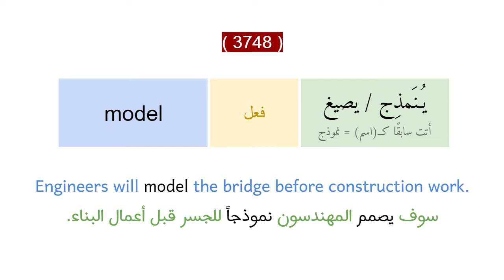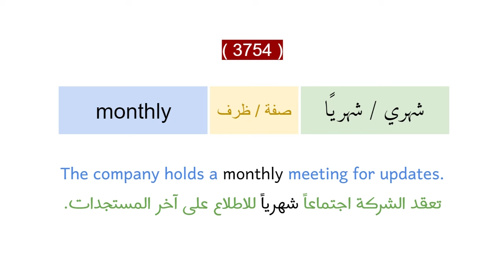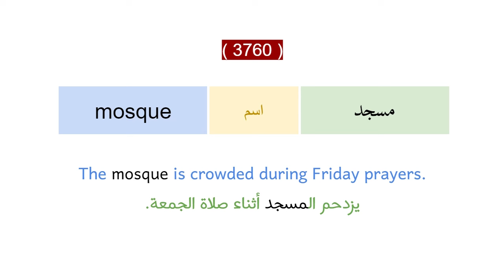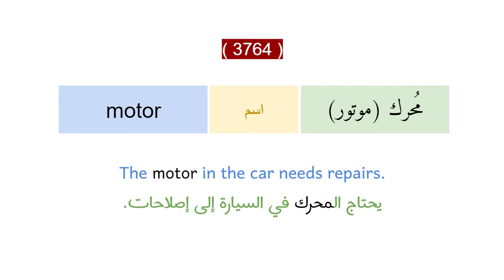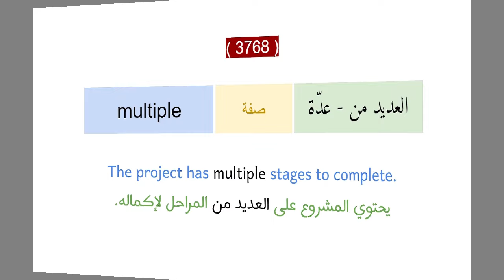أهم الكلمات في اللغة الانجليزية = المستوى الرابع - الجزء رقم 30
الكلمات المهمة في اللغة الانجليزية حسب قاموس أكسفورد
الجزء رقم 104 في السلسلة الكاملة
الجزء رقم 30 في المستوى الرابع (B2)
= بقية الكلمات التي تبدأ بحرف M

لقراءة وتحميل الكلمات مع الجمل (عبر قوقل درايف):
هذه السلسلة هي لعرض اهم كلمات اللغة الانجليزية بناء على تصنيف قاموس أكسفورد، حيث نعرض هذه الكلمات بترتيب المستويات، ونحن الآن في المستوى الرابع (B2)
* كيف تستفيد من هذه السلسلة؟
استخدم موقع وتطبيق كوزلت (quizlet) لحفظ الكلمات الجديدة عليك: خذ الكلمات التي لا تعرفها وضعها في قائمة مع الترجمة والأمثلة وراجعها يوم بعد يوم عبر التطبيق.
يمكن أن تنشئ قائمة منفصلة للكلمات التي تخطئ في نطقها كي تصحح نطقك عبر التطبيق.
مصدر الكلمات/
معظم الجمل مأخوذة من موقع تتويبا (تحت رخصة المشاع الإبداعي)/
كلمات مفتاحية/
أهم ثلاثة آلاف كلمة انجليزية
اهم 3 الف كلمة انجليزيه
اهم 5 الف كلمة انجليزية
الكلمات الشائعه الانجليزيه
كلمات مهمة انجليزي
اهم كلمات انكليزي
اهم الكلمات انقليزي
أهم 3000 كلمة في الانجليزية
كلمات اكسفورد
اهم كلمات الانجليزية قاموس اكسفورد
اهم كلمات لتعلم الانجليزية
learn english
Oxford 3000 words
Oxford 5000 words
The most important words to learn in English
كلمات انجليزيه مهمه
كلمات انجليزيه شائعه